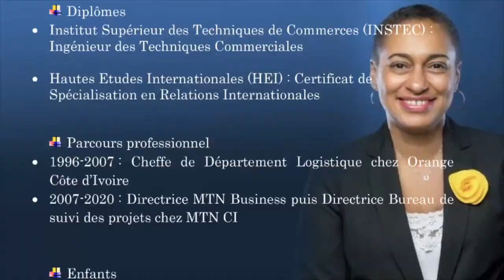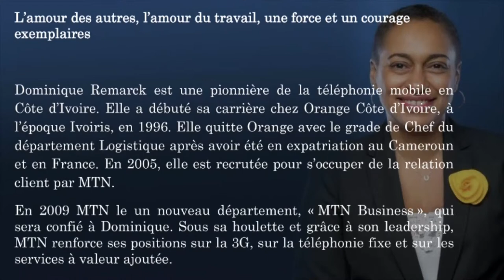Veillée de prière à Ivosep